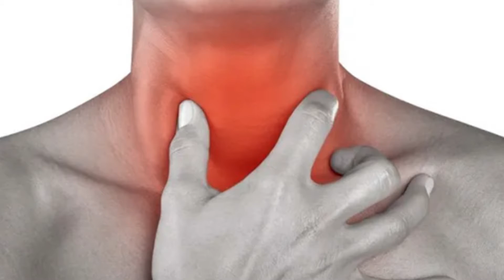ថ្នាំព្យាបាលបំបាត់ឈឺបំពង់ក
ជុំរាបសួរ​ ថ្ងៃនេះខ្ញុំមានវីដេអូមួយដែលទាក់ទងជាមួយវីធីបុរាណមួយដែលអាចព្យាបាលជំងឺឈឺបំពង់ក
បានយ៉ាងឆាប់រហ័សដោយប្រើពេលត្រឹមតែមួយមោងទៅពីម៉ោងតែប៉ុណ្ណេាះ របៀបប្រើមាននៅក្នុងវីដែអូមួយនេះ​ សូមបងប្អូនស្គល់ប្រភេទដើមឈើអោយបានច្បាស់សិនចាំប្រើថ្នាំនេះ រឺមុនប្រើត្រូវពិភាក្សាជាមួយគ្រូពេទ្យជាមុនសិន ព្រោះថ្នាំខ្មែរភាគច្រើនប្រើនៅជំរើសចុងក្រោយ
  បាទសូមអរគុណ ហើយសូមបងៗជួយចុចជាវ channel ខ្ញុំបាទម្នាក់មួយផង ជាចុងក្រោយសូមអរគុណ